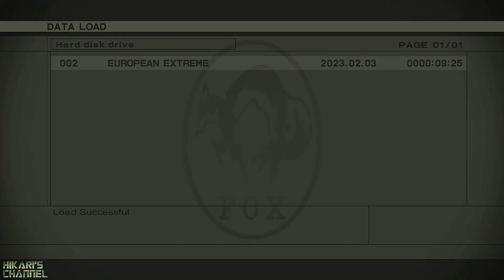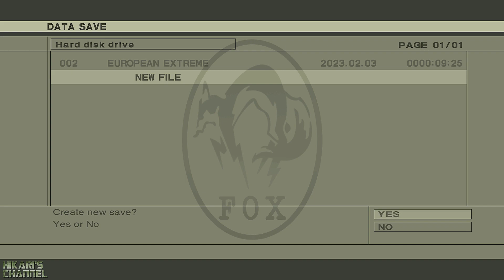MGS3 HD (PS3) Eu-Extreme FOXHOUND Speedrun Part 4🏃🎮📺🐍🏃by HIKARI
おかげさまで、Youtube HIKARI'S CHANNEL 開局14周年‼
Difficulty European Extreme Foxhound Rank New Game Multi Segment Speedrun.
PlayStation 3 Metal Gear Solid HD Edition Disc US version (English) NTSC
Metal Gear Solid 3: Snake Eater version 1.00
Difficulty: European Extreme New Game
Used Console: PlayStation 3 500GB SSD (CECH-4203A) PAL
Used Controller: Dualshock 3
Rank:
Segment time: 12m 38s
Finish time: h m s
Player: Hikari
Date:

ゲームキャプチャー: Elgato Game Capture HD60 X + OBS Studio
動画ファイル形式:　MP4
解像度: 1920p x 1080p
フレームレート: 60 fps
ビットレート: 10000 kbps

潜入のうた　(作詞: HIKARI & 視聴者の皆さん　作曲: お線香は青雲のパクリ)
せんにゅうぅー．．．それは、君が見たHIKARI．．．僕が見た希望．．．
せんにゅうぅー．．．それは、核を止める為．．．幸せの青い地球．．．
せんにゅうぅーwwwww

HIKARI'S Channelの動画は絶対観るんだぞ、　必見だ!!　損はない。　腹筋崩壊間違いなし!!
悪に堕ちる。　視聴者の為に．．．